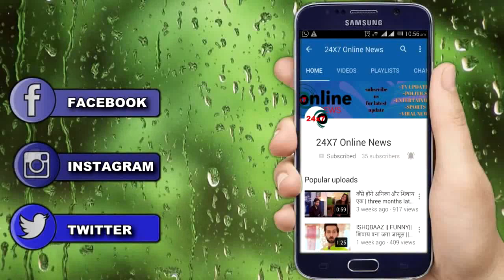KUNDALI BHAGYA ll PREETA को बच्चे की “मौत” का जिम्मेदार बता “शर्लिन” करेगी POLICE को CALL